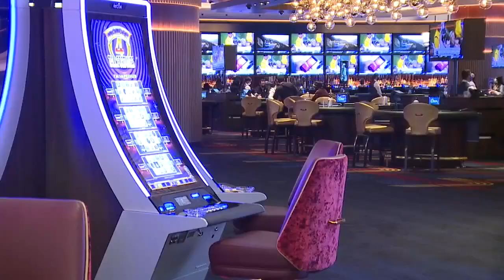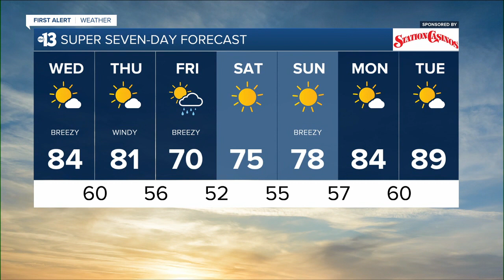KTNV 13 Action News Las Vegas Latest Headlines | April 19, 4pm